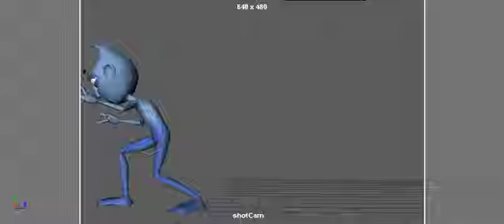Using the Resolution Gate